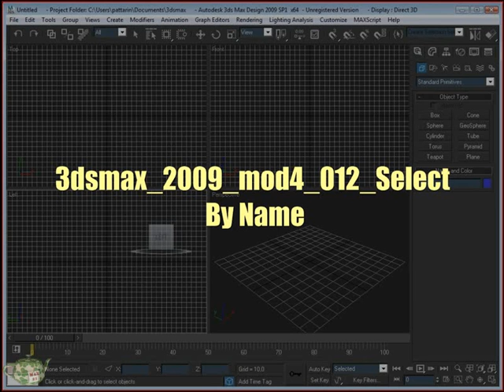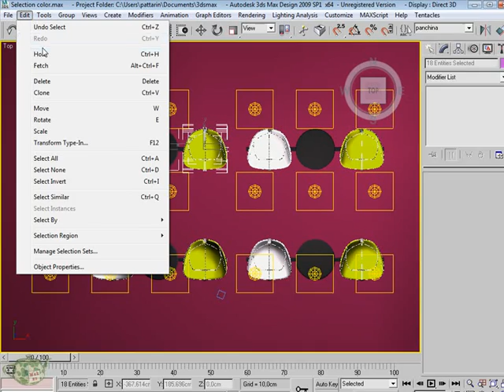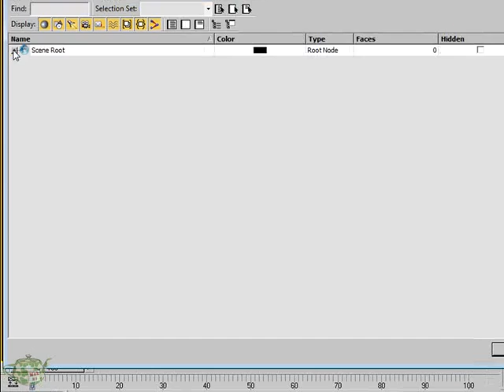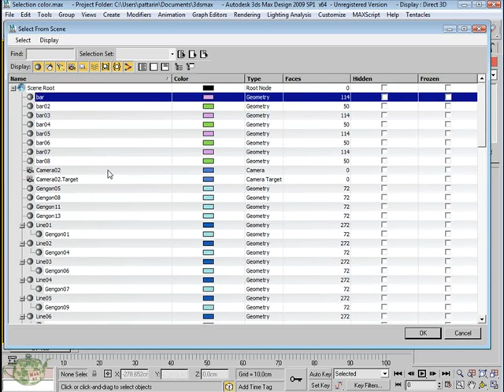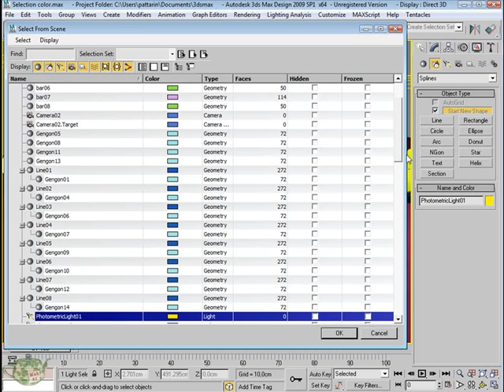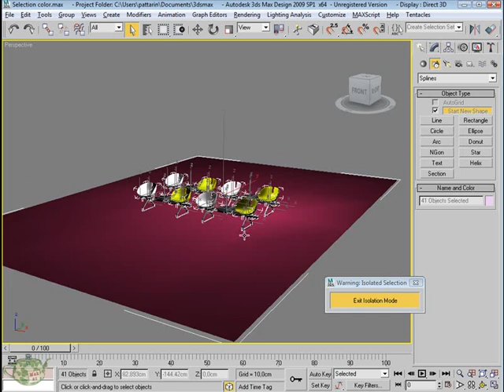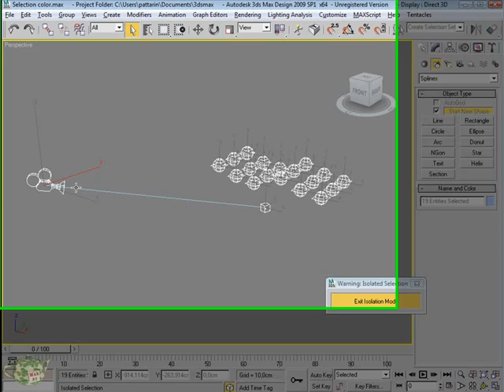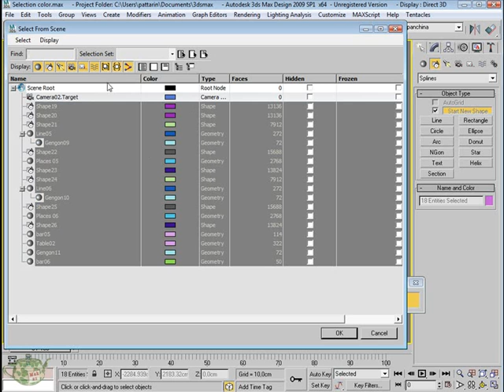Video Corso Autodesk 3ds max 012 Select By Name